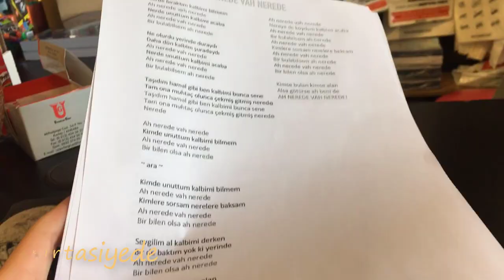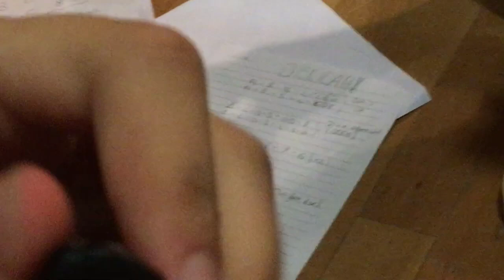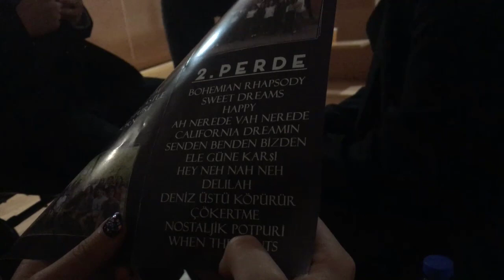ORKESTRAAAL Gösteri Günü | vlog | Ada Cebe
Uzun bir video oldu ama bir Orkestraaal konseri gününde neler yaşanıyor kendi bakış açımla göstermek istedim ;) Umarım bu güzel topluluk hep devam eder.

ORKESTRAAAL KONSER VİDEOLARINI İZLEYİN!